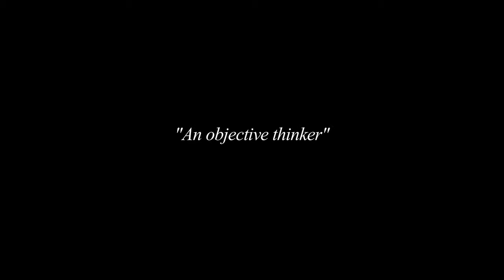James B. Hull Jr. Oral History 17